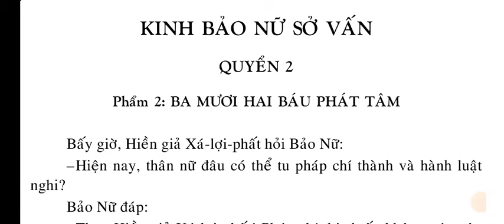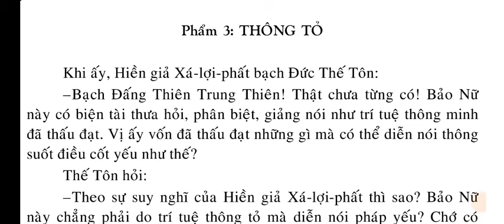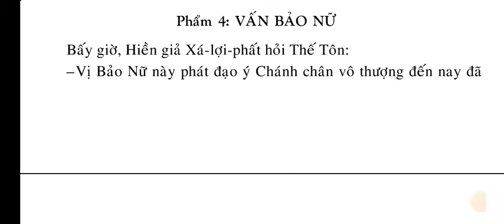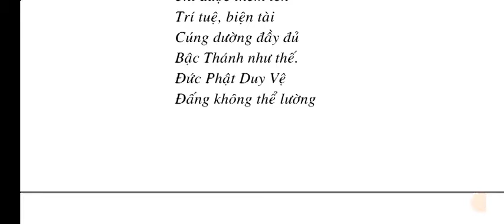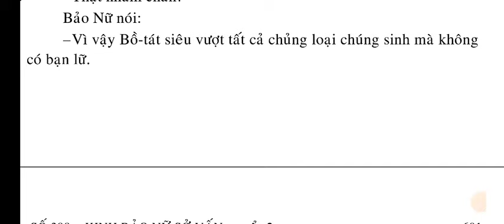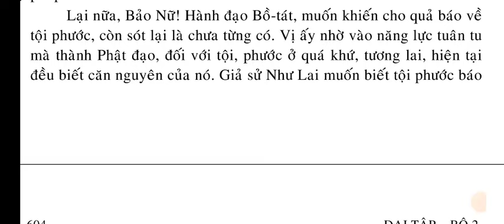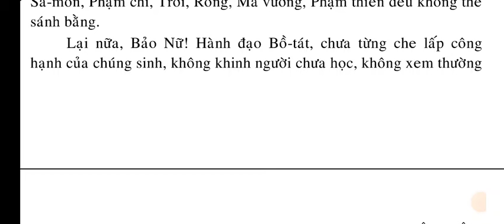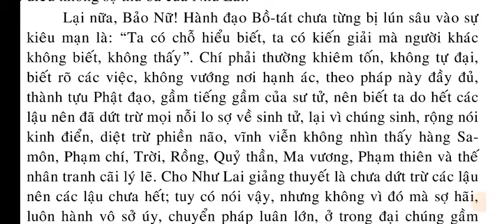Số 399 - Kinh Bảo Nữ Sở Vấn - Quyển 2/4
SỐ 399 – KINH BẢO NỮ SỞ VẤN.

QUYỂN 2
Phẩm 2: BA MƯƠI HAI BÁU PHÁT TÂM
Phẩm 3: THÔNG TỔ
Phẩm 4: VẤN BẢO NỮ
Phẩm 5: TÁM LỰC
Phẩm 6: MƯỜI LOẠI LỰC
Phẩm 7: BỐN ĐIỀU KHÔNG SỢ

QUYỂN 3
Phẩm 8: MƯỜI TÂM PHÁP BẤT CÔNG

QUYỂN 4
Phẩm 9: BA MƯƠI HAI TƯỚNG
Phẩm 10: HÀNH PHÁP.
Phẩm 11: KHÔNG THOÁI CHUYỂN
Phẩm 12: ĐẠI THỪA
Phẩm 13: CHÚC LỤY